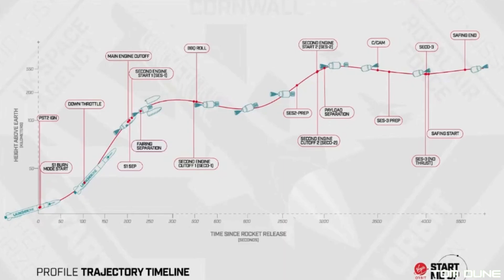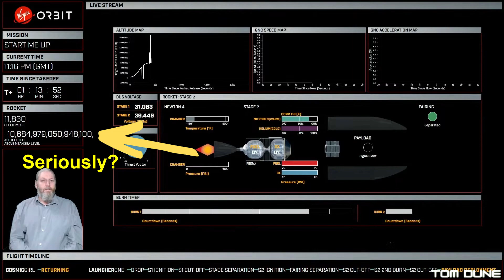Does Virgin Orbit's failure signal the end for UK space ambitions?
Virgin Orbit made British spaceflight history for all the wrong reasons when LauncherOne failed to send its payload to orbit. But does this signal the end of the UK’s ambitions in space, or is it just a setback?

Going forward into 2023, I’ll be looking at more of the NewSpace start-ups, livestreaming and trying to really grow this channel through a year that’s set to be the best ever for the UK space industry.

Don’t forget to give the video a like if you enjoyed it.